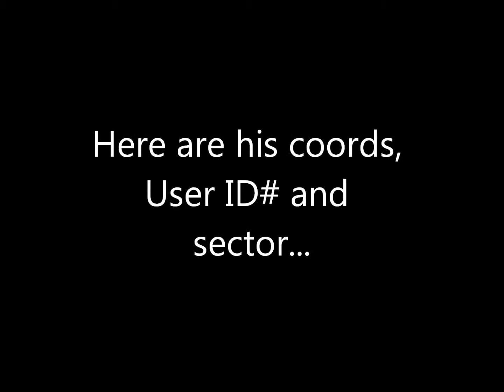Hopeless Husband hack